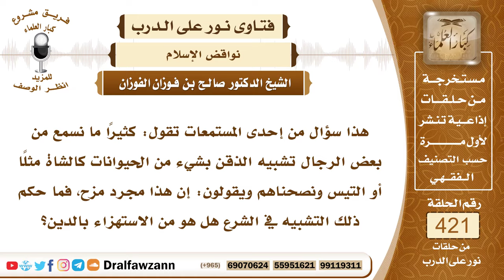5688- حكم من يشبه صاحب اللحية بالتيس - الشيخ صالح الفوزان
"5688- هذا سؤال من إحدى المستمعات تقول: كثيرًا ما نسمع من بعض الرجال تشبيه الذقن بشيء من الحيوانات كالشاة مثلًا أو التيس ونصحناهم ويقولون: إن هذا مجرد مزح، فما حكم ذلك التشبيه في الشرع هل هو من الاستهزاء بالدين؟
الجواب: إن كان قصدهم السخرية بإعفاء اللحية فهذا يعتبر من الاستهزاء بالدين؛ لأن إعفاء اللحية واجب وهو من أمور الدِّين، فهذا فيه خطر عظيم والواجب عليهم التوبة إلى الله عز وجل وعدم العودة إلى ذلك، وإن كان قصدهم السخرية من الشخص لذاته لا من أجل اللحية، وإنما يسخرون من الشخص فهذا محرم وكبيرة من كبائر الذنوب لأنها لا تجوز السخرية بالمسلم قال الله جل وعلا: ﴿يَا أَيُّهَا الَّذِينَ آمَنُوا لَا يَسْخَرْ قَوْمٌ مِنْ قَوْمٍ عَسَى أَنْ يَكُونُوا خَيْرًا مِنْهُمْ﴾ [الحجرات : 11] فعلى كل حال السخرية من المسلم لا تجوز، فإن كانت تلك السخرية لعمله بالسُّنة فهذا أمر خطير جداً وإن كانت السخرية به لشخصه فهذا محرم وكبيرة من كبائر الذنوب فعلى المسلم ألا يسخر من أخيه المسلم بأي وجه.
السيرة الذاتية :
للاشتراك في قناة الشيخ صالح الفوزان

14_ الشيخ محمد أمين الشنقيطي
يتيوب

15_سماحة المفتي عبد العزيز آل الشيخ
 يوتيوب

رئيس الفريق
لمشروع كبار العلماء